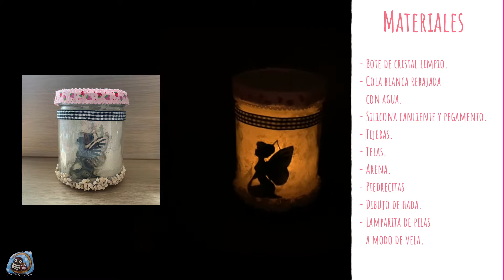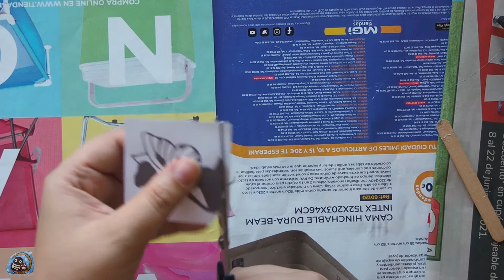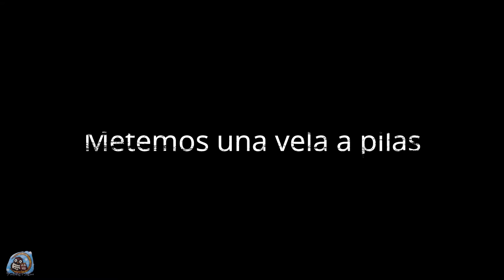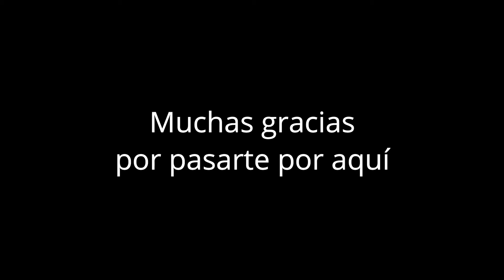Hacemos lamparita de hada reciclando bote de cristal. Colaboración Ideas para reciclar.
En esta ocasión no estoy sola, me acompañan 5 amigas con ideas para reciclar. Pásate por sus canales para descubrirlas.